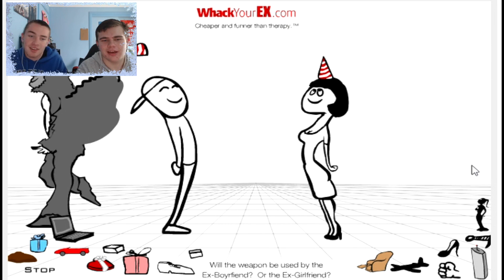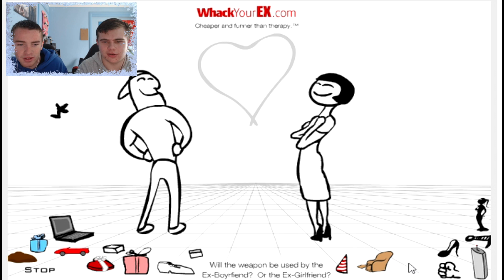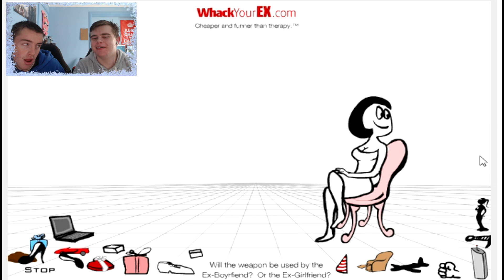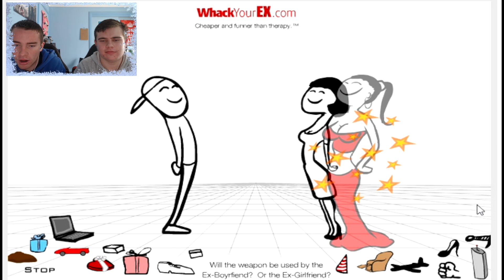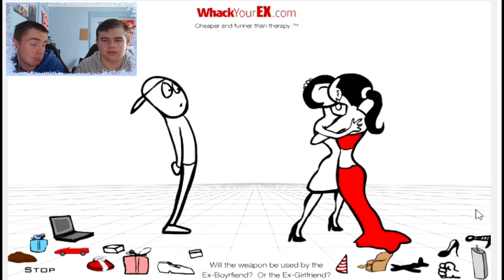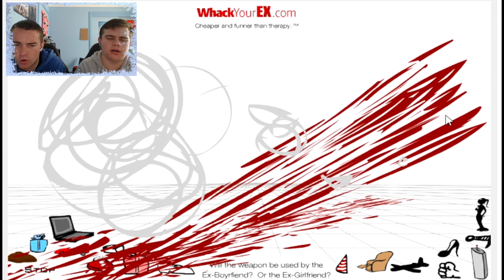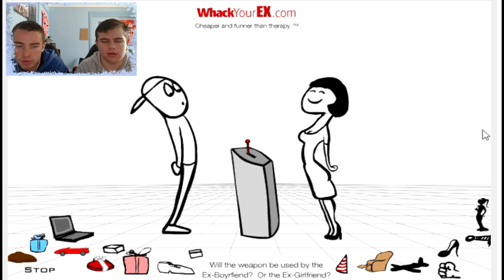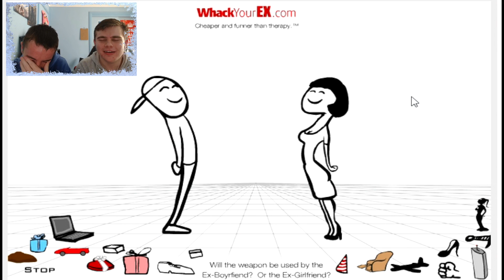Let's Play: Whack Your Ex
The murderous fun continues with Whack Your Ex!

Instagram, Twitter, Kik, Snapchat: @frostbomb69
Spreadshirt: FrostBomb